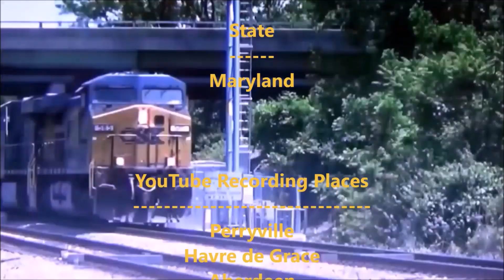School Bus Number 55 - YouTube Recording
(Season 9 Episode 265) School Bus Number 55